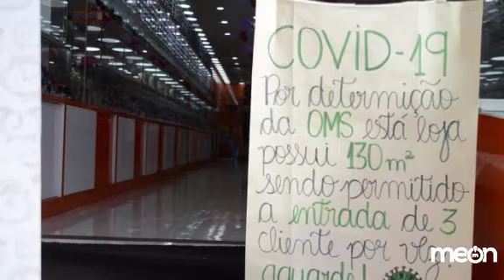Da Redação 05.06